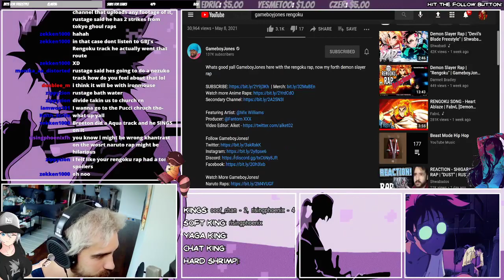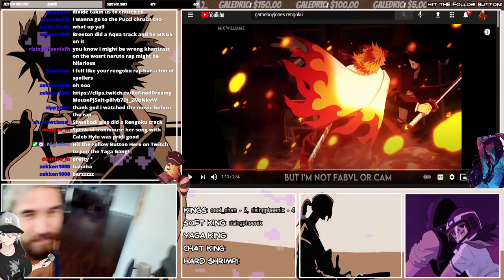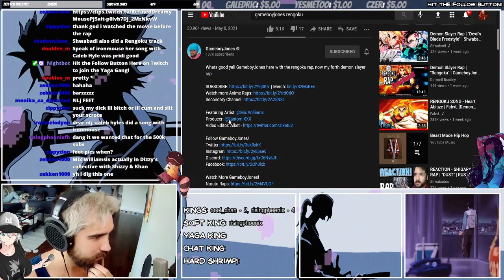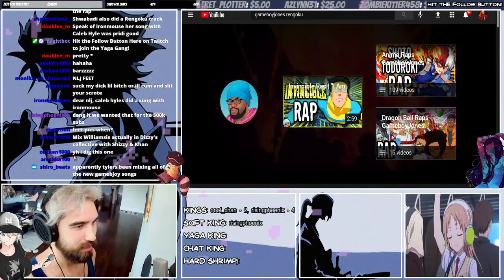NLJ Reacts to Gameboyjones - Rengoku Rap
None Like Joshua makes anime rap such as my hero academia rap, naruto rap, naruto shippuden rap, jojo rap, demon slayer rap, seven deadly sins rap, ten commandments rap, and rick and morty rap. He's worked with rustage, gameboyjones, fabvl, daddyphatsnaps, nux taku, cdawgva, joey the anime man, jt music, dan bull, and more.